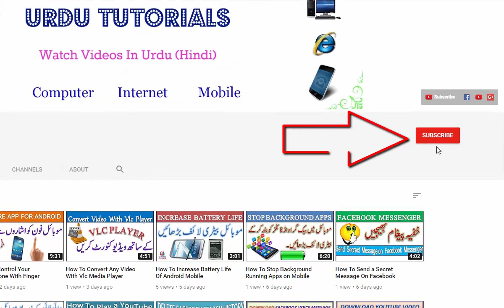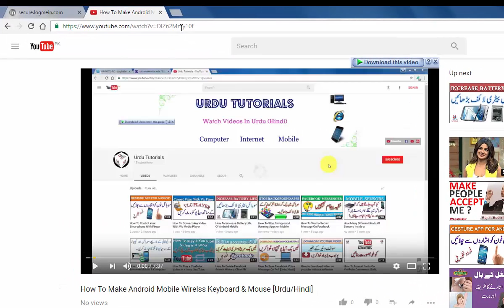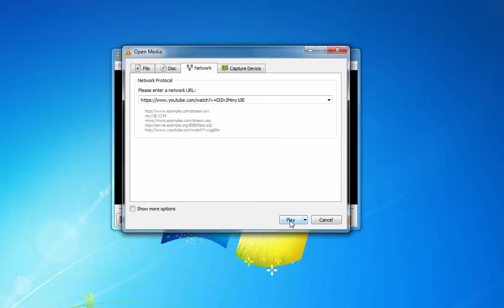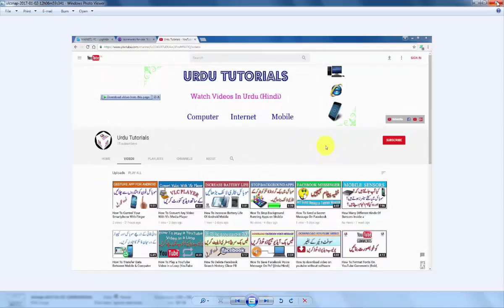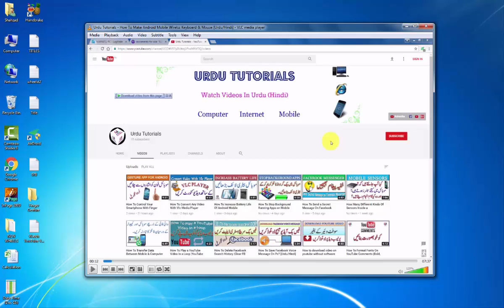How To Watch YouTube Videos In VLC Media Player [Urdu/Hindi]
Hi Friends!! Main ne iss video mein bataya hai ke ap YouTube Videos ko "VLC Media Player" mein kaise dekh sakte hain. Jo ke bohat hi asaan hai.

How To Make Android Mobile Wirelss Keyboard & Mouse?

How To Control Your Smartphone With Finger Gesture?

How To Convert Any Video With Vlc Media Player?

How To Increase Battery Life Of Android Mobile?